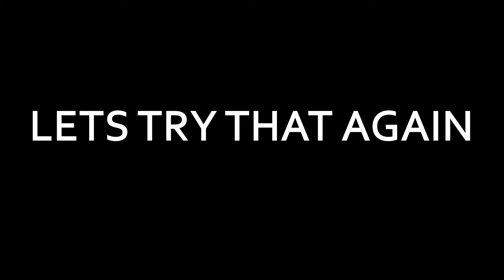Jason Derulo - Talk Dirty | Dance Choreograpy | Lajit Mob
1080HD

I Own No Copyrights to this song only for recreational purposes.

Choreography From Arts Dance Class enjoy these tastes

Leader | O. Breezy

LAJIT MOB ©